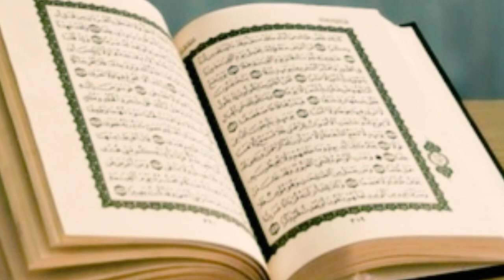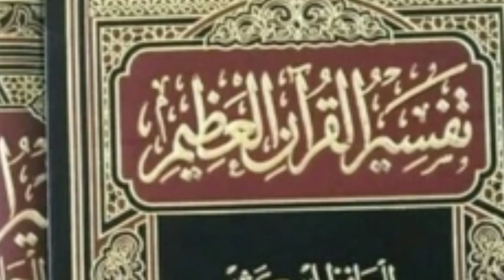ANJING YANG MASUK SURGA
qithmir, merupakan anjing penjaga ashabul kahfi, yang di jamin masuk surga